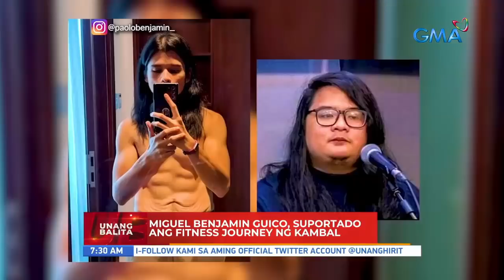Weight loss transformation ni Paolo Benjamin ng Ben&Ben!| Unang Hirit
Aired (March 28, 2022):Marami ang namangha sa pagbabago ng katawan ni Paolo Benjamin ng Ben&Ben! Pero ano nga ba ang kanyang motivation sa likod ng kanyang weight loss transformation? Panoorin ang kanyang kuwento sa video!